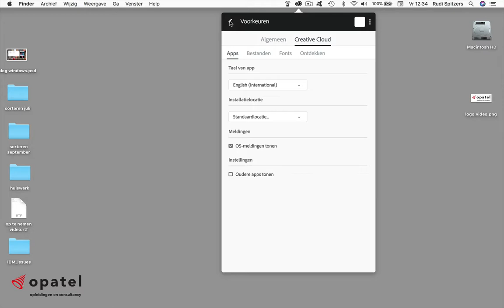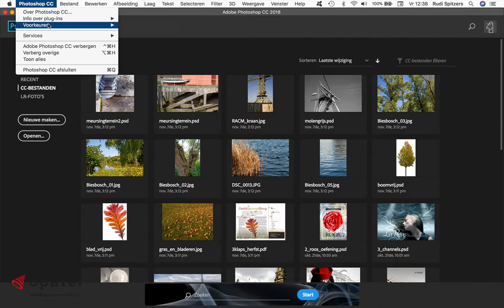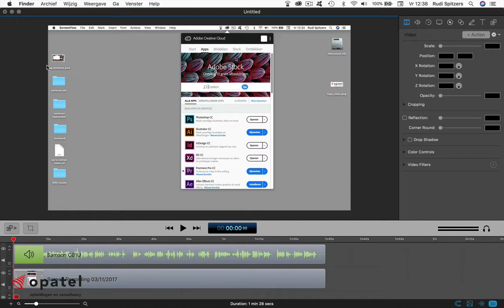Taal veranderen in de Creative Cloud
Hoe installeer je een andere taal in de Creative Cloud. In deze video laten we je zien hoe je de taal binnen de Adobe Creative Cloud kunt wijzigen. Dit gaan bij Windows net even iets anders dan bij de Mac. Dit is les 2 uit een serie van 11 over de Creative Cloud.